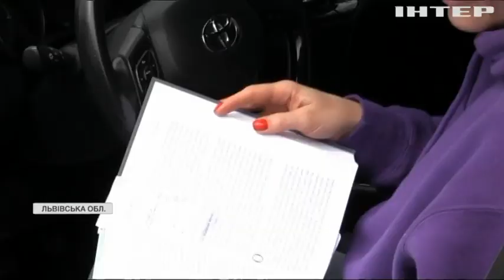Знову на роботу: на українсько-польському кордоні утворились черги